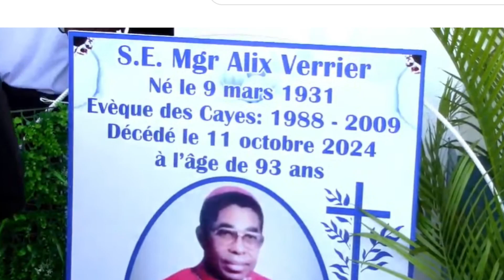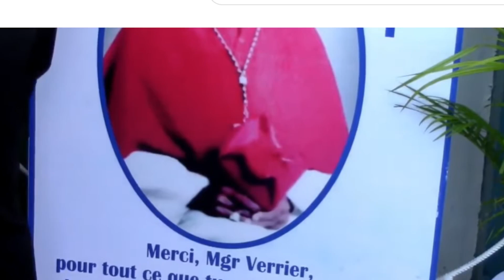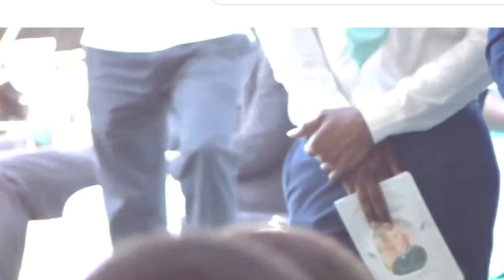Cérémonie funéraire de S. Ex. Mgr. Jean Alix VERRIER, Evêque émérite du diocèse des Cayes| 26\10\24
★ BIENVENUE SUR ALTA-CREATION 📹★
             ~LA CHAINE DE PRODUCTION DE LA RTA ~

7. Livret de la neuvaine